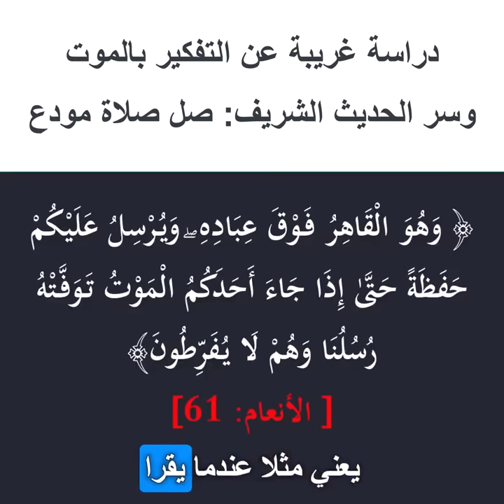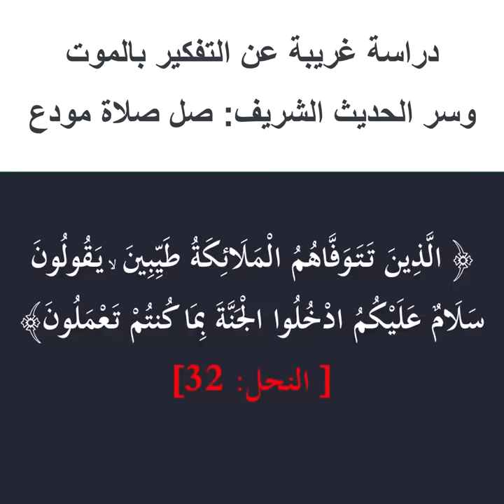دراسة علمية غريبة عن التفكير بالموت! ماهو سر حديث صل صلاة مودع؟